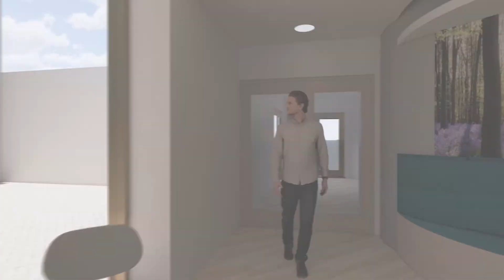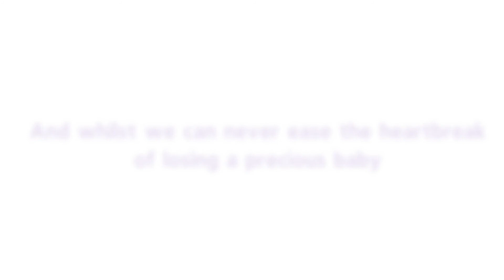Dad Leon explains why Woodland House is desperately needed.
Guidance: this video contains content that some viewers may find upsetting.

"Those last memories that you have are precious and they can only be made once."

Leon got to hold his newborn baby son in his arms for just three hours before Ezra sadly passed away. And knowing that he wouldn't be taking his baby home, like all of the other parents he saw around him, made his hospital experience unbearable.

Woodland House will create a private, safe and calm environment, away from the hustle and bustle of the wards, so that our bereaved parents can spend precious time with their loved ones before they feel ready to face the world again.

Watch as Leon talks about how having Woodland House would’ve made his heartbreaking experience slightly less stressful.